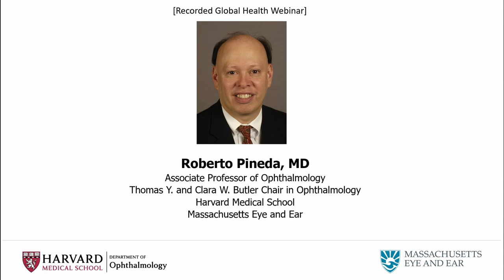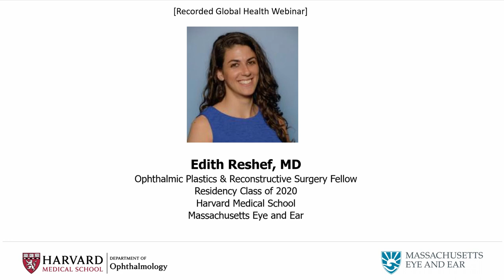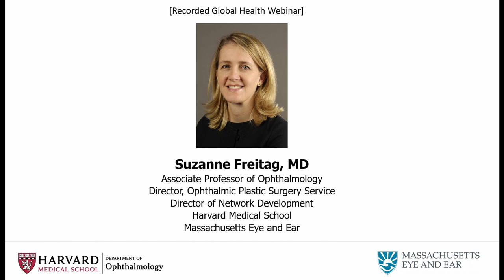The Definition of Global Health